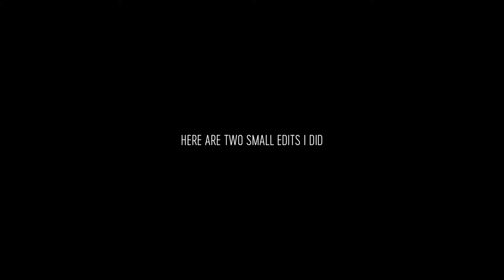JUST HELPING OUT | MEETINGS AND SHOOTS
We really appreciate hearing your opinion so don’t hesitate in hitting us up for a chat.

Emerge Elite is a fitness brand made for you, with the motto ‘to the next level’ the aim is to fuel the fitness industry in every way shape and form. From apparel to much more, they also connect closely with the industry in the hope to making everyone from a gym newbie to a veteran feel like they are part of a community.

Much Love,
The team at Emerge Elite